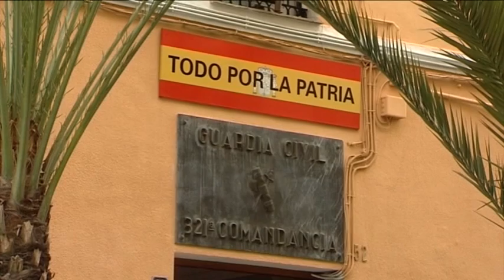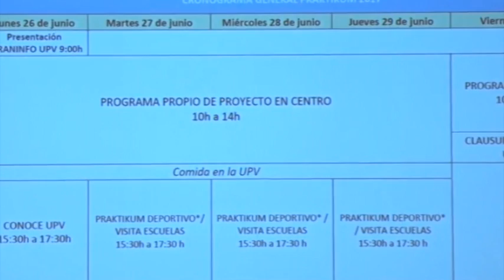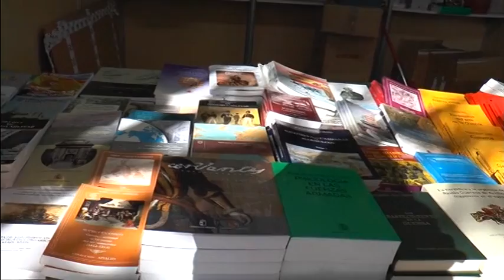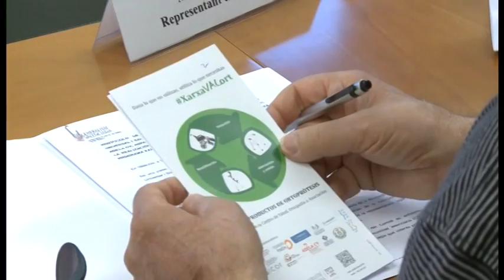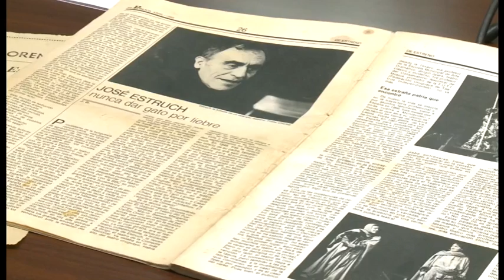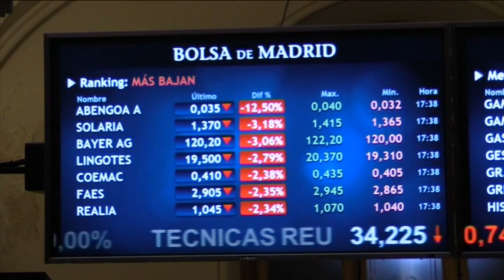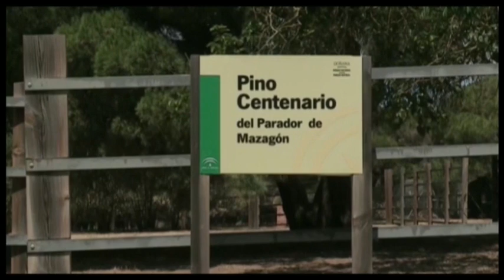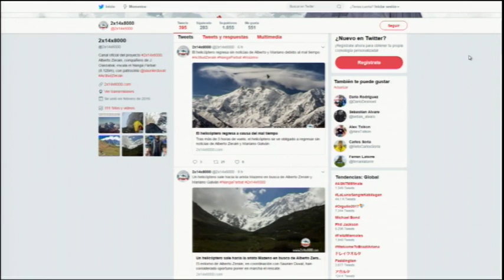Notícies12 - 29 de juny de 2017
Informatiu Notícies12. Presentat pel periodista José Ángel Ponsoda (@JosePonsoda), l'espai compta amb edició de migdia/vesprada (14:30 i 18:00) i edició de nit (20:30 i 23:30).

Es prioritza la llengua valenciana totalment en  les presentacions i majoritariament en la locució de les notícies.